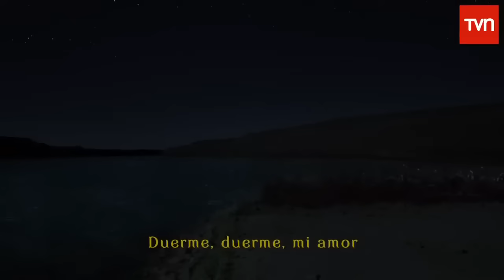𝑴𝒐𝒊𝒔𝒆𝒔 𝐲 𝐥𝐨𝐬 𝐝𝐢𝐞𝐳 𝐌𝐚𝐧𝐝𝐚𝐦𝐢𝐞𝐧𝐭𝐨𝐬 𝐂 2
Ayúdame a llegar a 2000 suscriptores ♥
moisés y los diez mandamientos,
moises los diez mandamientos,
moises y los diez mandamientos,
moisés y los 10 mandamientos,
moises 10 mandamientos,
moises y los mandamientos